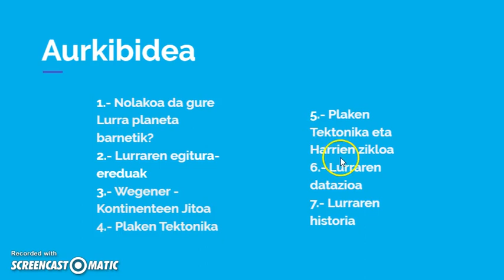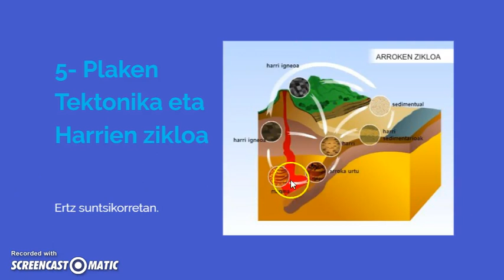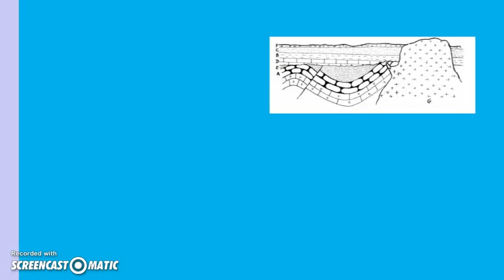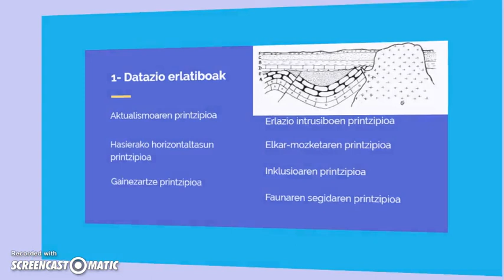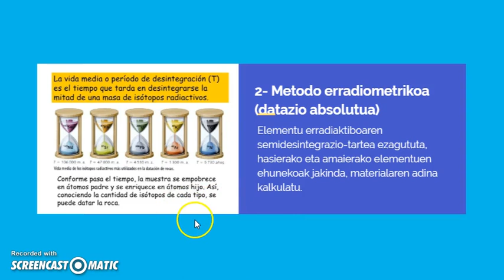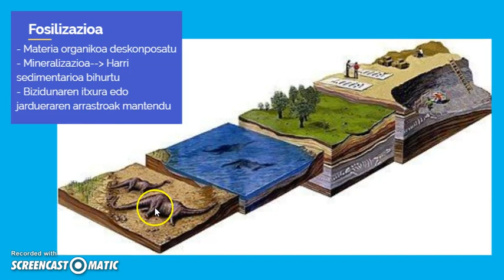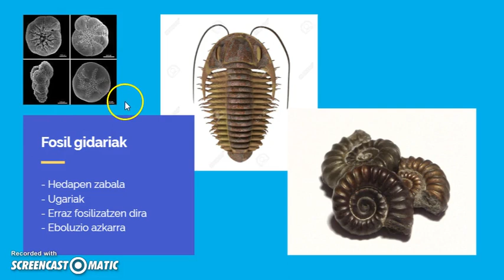Lurra planeta 4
Plaken tektonika eta harrien zikloa: nolako erlazioa dago bien artean?
Lurraren datazio absolutua (metodo erradiometrikoa) eta datazio erlatiboa. Honen barnean: fosilizazioa eta fosil gidariak.